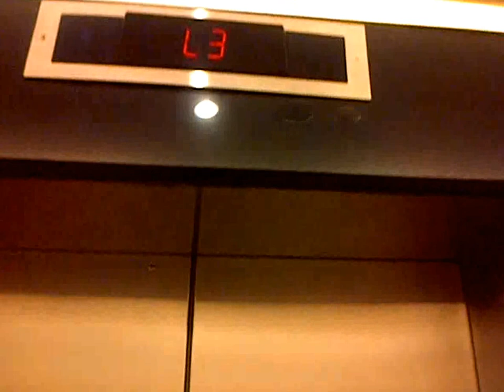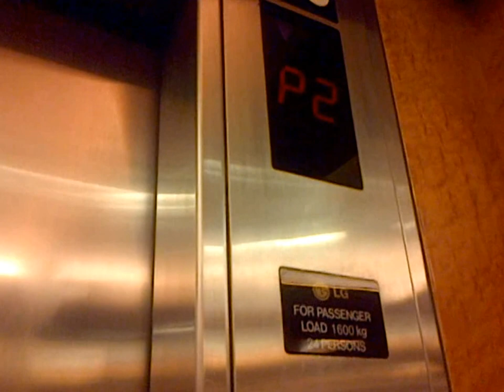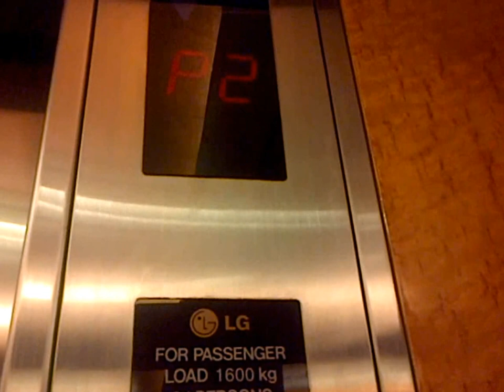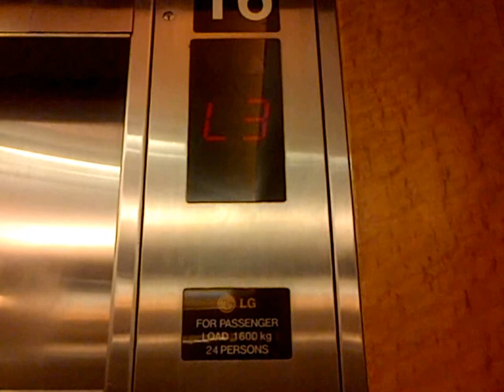Mall Taman Anggrek, Jakarta: LG Traction Elevator (P16)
This is the another elevator at Mall Taman Anggrek. At this elevator I recorded it from level G which has outside floor indicator. Enjoy!

Building name: Mall Taman Anggrek
Area: Tomang

Elevator brand: LG
Capacity: 1600 KG / 3200 lbs / 24 person
Serviced Floors: P1, P2, G, UG, L1 - L7
Taken date: January 5th, 2013